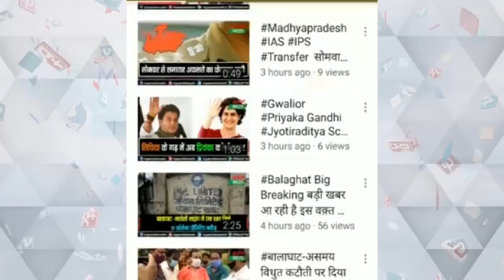स्वच्छ भारत अभियान के तहत वार्ड नंबर 6 मिन्की मोहल्ला में बने कचरा पॉइंट को हटा दिया गया